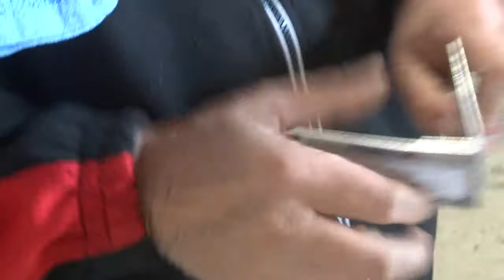13BL 鈑金接着組み立てをGM5520とネジ止めで 自動車用の金属アルミ異種間接着剤で 鈑金接着ASSY場合 専用ネジで型から板厚みOKに製造接着 固定強度セットタイム均一で塗りのばし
MAH02888 gm5520 12

[ GM-5520-特集サイトTOP ]-web検索-GM-5520
金属用の強力接着剤-アルミから非鉄まで、構造用接着剤・冷熱ショック・ハクリに強いGM-5530エポキシ接着剤　特集サイトTOPへ

はてなブログ特集2017年7月7日金属,アルミ,セラミック,無機,構造接着,耐衝撃と靭性強度,ヒートサイクル,剛性etc

はてなブログ特集 2017年3月6日 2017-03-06アルミ接着剤の接着強度は?どのくらい強い?エポキシ系の構造用接着剤GM-5520

**関連サイト**

6BL ポリパテ-板金パテみたいに使う!!鈑金-板金-へこみ-えくぼ,サビを止めて=防錆と塗りやすく-肉やせしないでGM8300使用-GM-1508の混合-ハイブリッド!で!!!旧車-RX3レストア

クルマのレンズ、カスタム・ワンオフって・・自作したい!!
クールF特集サイトTOP

いつの日か、次世代のエポキシ接着補修剤をmade in japanで・・
フラッグシップ Genus ジーナス　GM-8300
次世代型接着補修剤-耐熱パテ-ハチサンまるまるTOP

金属用の強力接着剤-アルミから非鉄まで、構造用接着剤・冷熱ショック・ハクリに強いGM-5530エポキシ接着剤

金属用の強力接着剤-アルミから非鉄まで、構造用接着剤・冷熱ショック・ハクリに強いGM-5520,5530開発挑戦!!エポキシ接着剤　特集サイトTOPへ

アルミ接着剤 GM-5520 接着強度、金属接着の強さ・耐衝撃epoxy_adhesive
防爆施設 溶接 異種間接着 耐衝撃 安定性能 サーマルショック 耐ヒートサイクル

アルミ溶接修理 playlist 耐衝撃 強力接着剤 エポキシ接着剤 GM-5520#耐ハクリ#剥がす#叩く#溶接
修理 再生リスト ヒートサイクル 接着 冷熱ショック GM-5530#ハクリ#割る#叩いて#溶接代替え

はてなブログ特集 2017年3月6日 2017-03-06

金属-カーボンCFRPの構造接着大阪大学フォーミュラレーシングクラブよく接合接着仕様

GM-6800-TOP

どんぐりコロコロの新種/エポキシ樹脂

透明エポキシレジン・エポキシ用の着色剤・・東急ハンズ・・各店にて・・販売しています

低粘度・厚肉注型・低発熱タイプ・GM-9050 透明エポキシ樹脂・・特集TOP頁

GM-6815
GM-6815[非上市品] FRP-CFRPも発泡スチロール-カネライトもバッチリ!!

再生リスト 2
1 自作 ワンオフ オールドカー FRP CFRP 軽自動車 GM-6815 カネライト
31BL gm6815は コーティング-表面強化、アルミ-金属接着-耐衝撃からはがれ-割れにくい靭性-可撓性

47BL BlennyMOV8 GM 6815 8秒-再生リスト1〜31-アノテーション
50BL GM-6815playlist20141110 スライド1f10s[再生リスト1〜31]と[アノテーション=テキスト-注釈-メモ

先進エポキシ開発のブレニー技研 [約90万頁以上] TOP頁へ